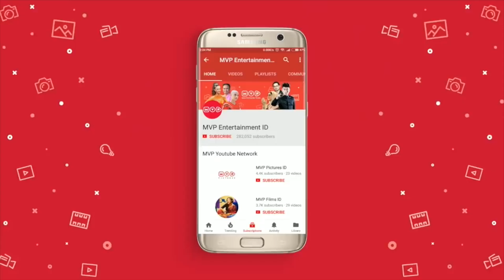Ayah Doakan Anaknya Bisa Tumbuh Menjadi Anak Pemberani | Nirmala Episode 70